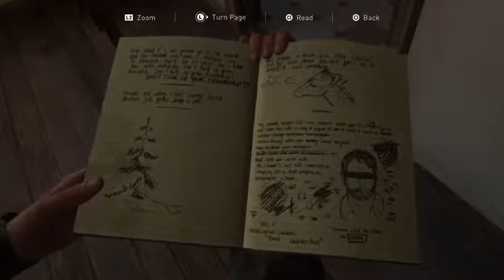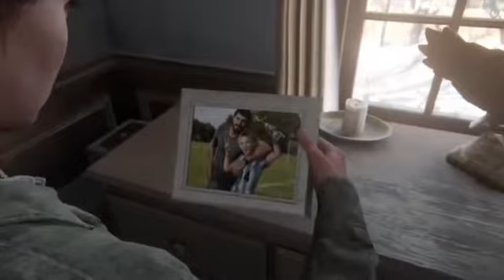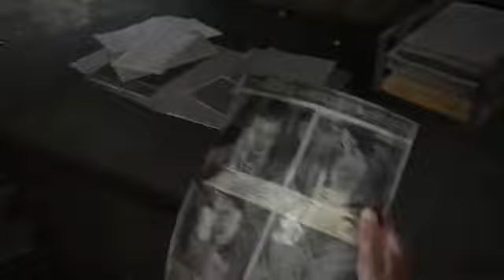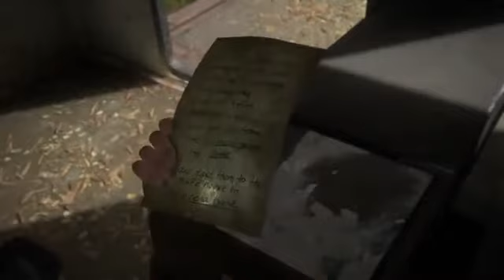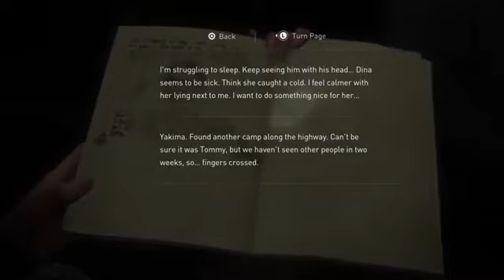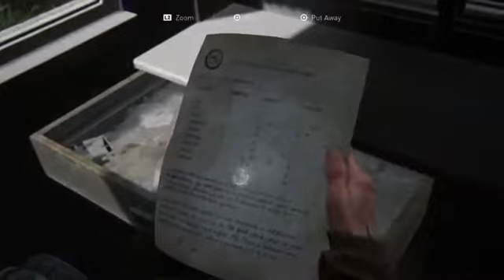This made me cry: The last of us part II: ep3